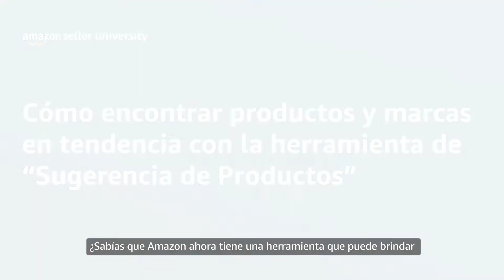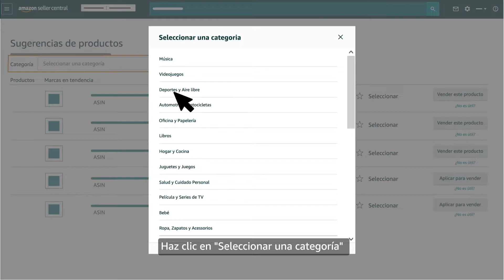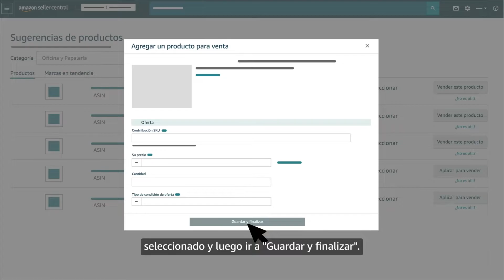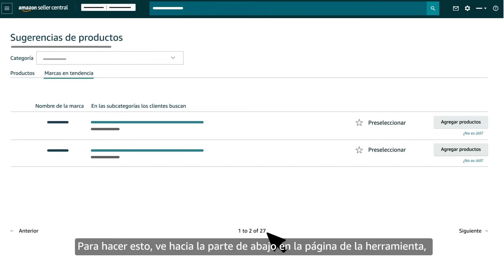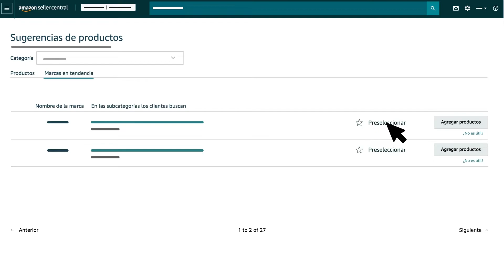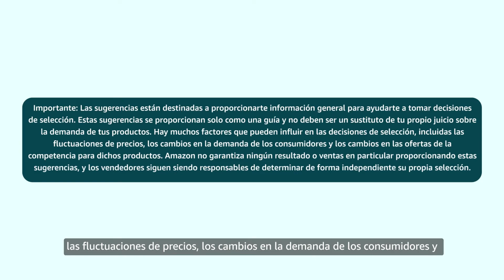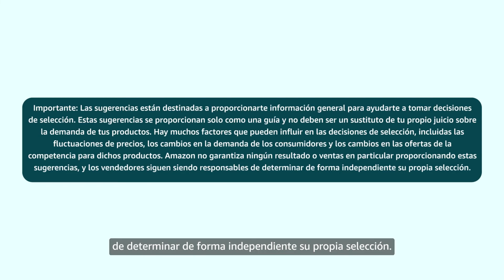Cómo encontrar productos y marcas en tendencia con las “Sugerencias de Productos” | Amazon México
¿Sabías que Amazon ahora tiene una herramienta que puede brindar sugerencias para ayudar a los socios vendedores a comprender y seleccionar qué vender?  Las "Sugerencias de productos" son una nueva función en Seller Central que te va ayudar a comprender mejor las tendendicas de consumo y agregar productos a tu catálogo.